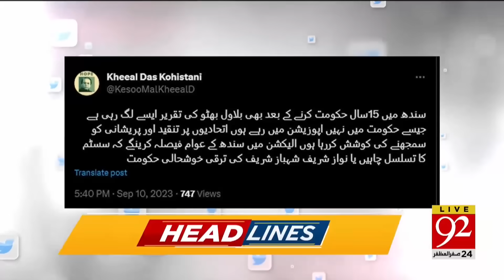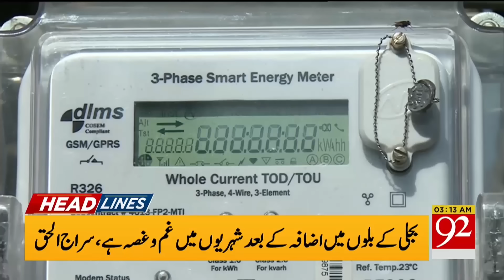92 News Headlines 3 AM | 𝐆𝐨𝐯𝐭 𝐢𝐧 𝐀𝐜𝐭𝐢𝐨𝐧 - 𝐁𝐢𝐠 𝐚𝐫𝐫𝐞𝐬𝐭𝐬!! 11 Sep 2023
92 News Headlines 3 AM | 𝐆𝐨𝐯𝐭 𝐢𝐧 𝐀𝐜𝐭𝐢𝐨𝐧 - 𝐁𝐢𝐠 𝐚𝐫𝐫𝐞𝐬𝐭𝐬!! 11 Sep 2023